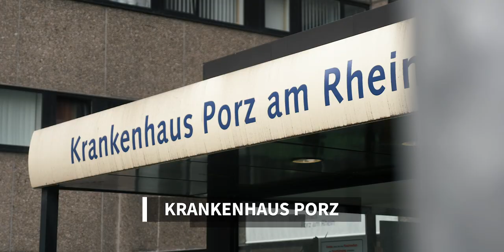Sebastian Uvira beim VO2-Max-Test | Unter Haien Staffel 2 - Episode 2 Trailer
Das sieht ganz schön anstrengend aus! Blickt hinter die Kulissen in der neuen Episode von Unter Haien